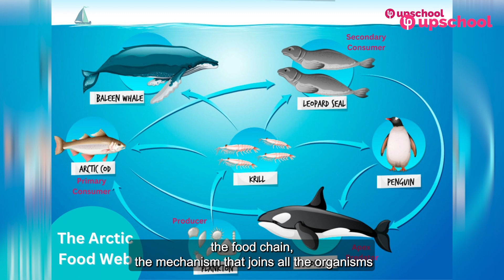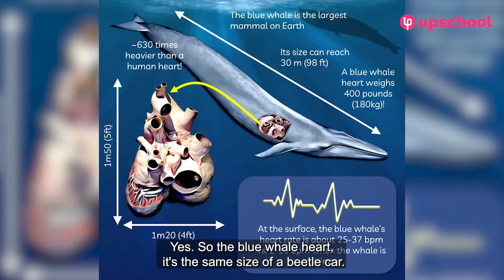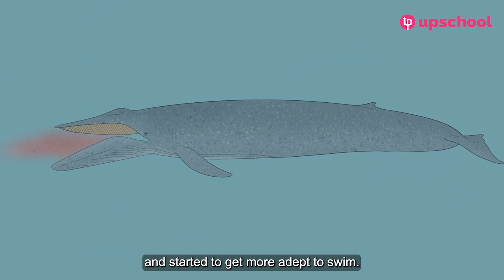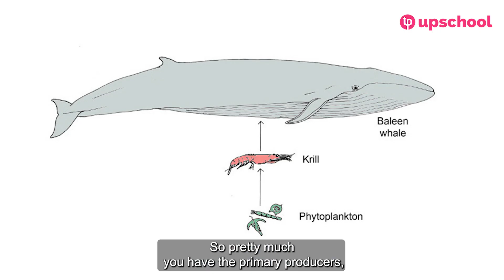The Arctic Food Web – Did Whales Really Use to Live on Land? We Find Out!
This week we will be discussing the food chain and food webs and how animals and plants interact to help each other survive and thrive. We will also demonstrate your place in the food chain too!

The food chain is something that we can find right outside our door, in fact, we are actually part of the food chain. This week we are going to study the food chain of the Arctic and conduct some research on the mighty blue whale.

Then we are going to ask you to research your local food chain and think about ways in which you can protect it and make sure that every part of the chain is taken care of.

The bumble bee may be small, but it is the foundation of all life on Earth!